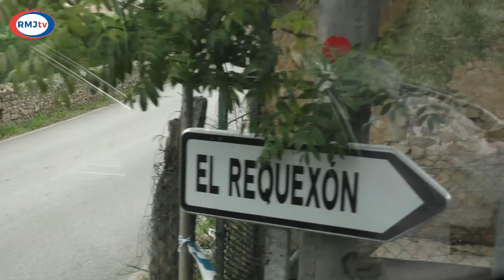Reportaje RMJtv | Real Oviedo B 2-2 RMJ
Así se vivió el empate ante el filial del Oviedo